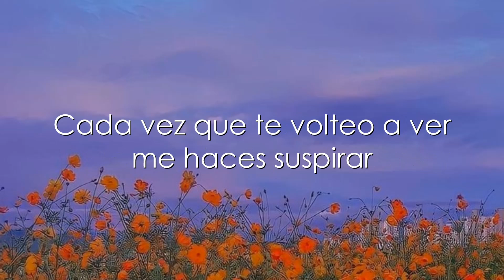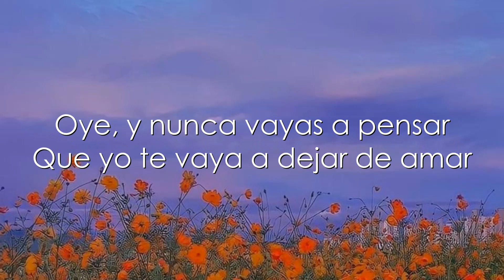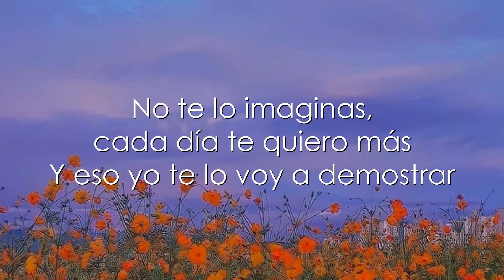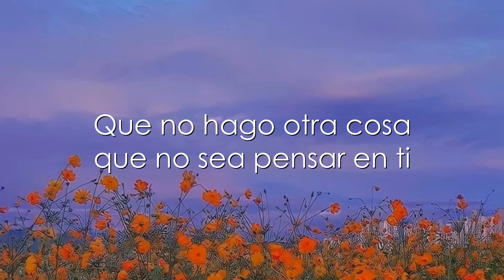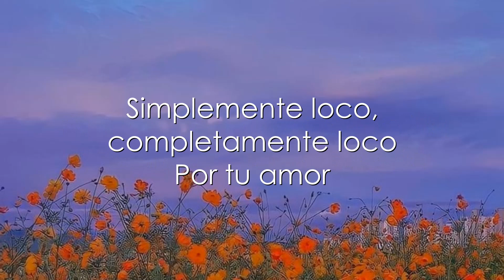Mariana - Juan Pablo Pardo [Letra]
LETRA:

Hey!
Mariana, te quiero confesar
Eres para mí la chica ideal
Desde que te conocí estoy loco por ti
Déjame quererte, dime que sí

Debo enamorado yo estar
No te puedo dejar de pensar
Cada vez que te volteo a ver
me haces suspirar
Solo llegaste y ya eras tan especial

Que por tu amor yo lloraría, yo reiría
Por tu amor que es lo que más quiero en la vida
Por tu amor, yo una estrella te bajaría
Por tu amor Mariana, estoy loco de amor
Simplemente loco por tu amor

Oye, y nunca vayas a pensar
Que yo te vaya a dejar de amar
No te lo imaginas, cada día te quiero más
Y eso yo te lo voy a demostrar

Por tu amor yo lloraría, yo reiría

Yo que te confieso esto
Tengo que decir
Que no hago otra cosa que no sea pensar en ti

Por tu amor, diez mil estrellas bajaría

Por tomarte de la mano
Por tenerte entre mis brazos
Yo hasta el fin del mundo iría
Con mil hombres pelearía